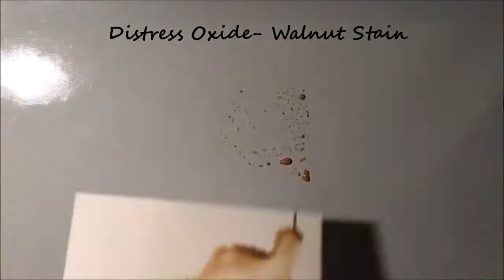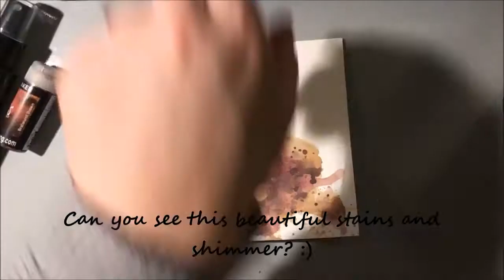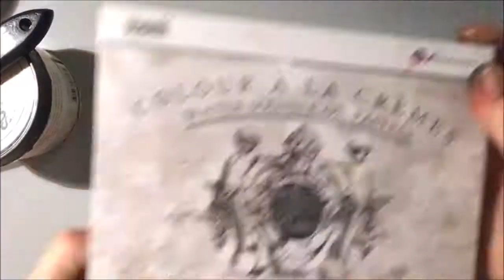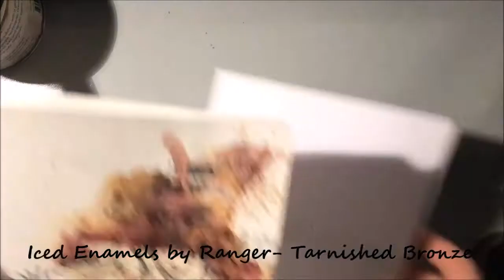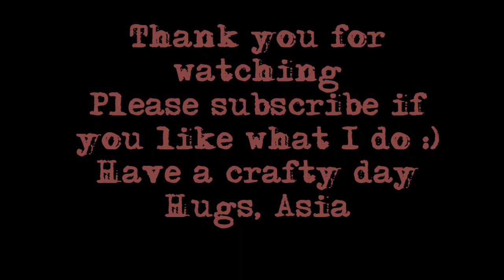Art journal insert- step-by-step mixed media process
Hi everyone,
Today I created one part of art journal insert- project done for a mood board  (gorgeous one!)  on Our Mixed Media Mood.
Big hugs and hope to see you soon!

Products used:
Distress Oxide- Walnut Stain
Lindy's Flat Fabio- Sandra Dee Sepia
Lindy's Magical Shaker- Bratwurst Brown
VLVS stamps designed by DeeDee Catron
7 Dots Studio Word Stickers- Paint Chips